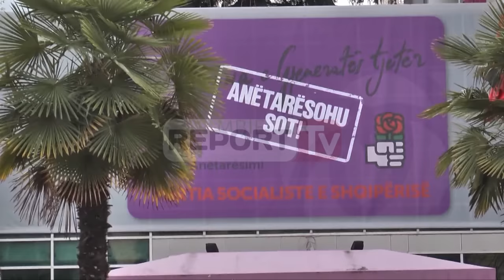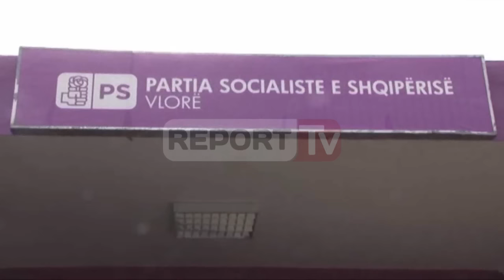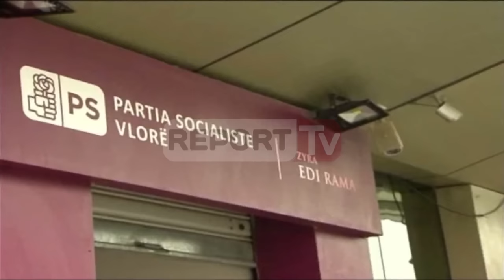Report TV - Beu i Jugut,socialistët e Vlorës kërkojnë dëbimin e Koços: Të ikë!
Socialistët e Vlorës ia “kanë ngrënë hijen” koordinatorit Koço Kokëdhima, dhe duket se kanë mjaftuar zërat e parë kritikë për të nxjerrë në sipërfaqe durimin e sosur të një pjese dërrmuese të strukturave socialiste.

Pas daljes hapur të deputeti Fatmir Toçi i cili e cilësoi Kokëdhimën si mjeshtër të abuzimit me pushtetin dhe kërkoi riorganizim të partisë në Vlorë, mbledhja e fundit e Asamblesë së PS-së në këtë degë ka evidentuar një krisje akoma më të thellë.